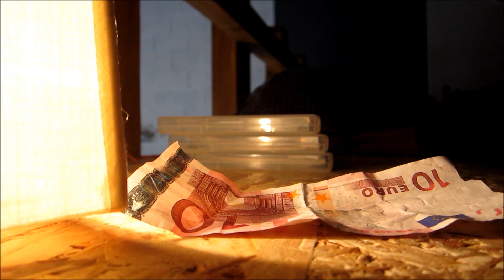gang bang dos 10 (finguerboard)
este video e constituido por varios spots controidos por mim onde so dei teques basicos nada de mais para vos mostrar e tambem esprimentar a camara nova XD